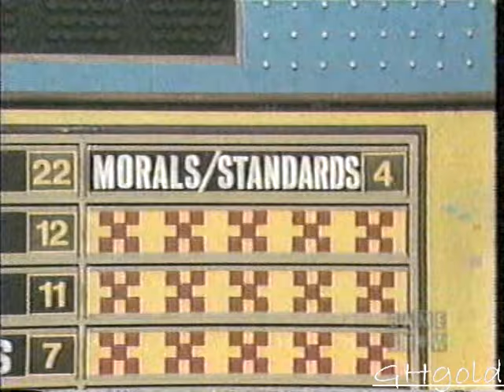Family Feud Edge of Night vs. GH Part 1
Semifinals of the "Family Feud" Valentine's Day specials. Representing "Edge of Night": Tony Craig, Ann Flood, Terry Davis, Sharon Gabet and Joel Crothers. Representing "General Hospital": John Beradino, Denise Alexander, Chris Robinson, Genie Francis and Craig Huebing.

Aired February 1978